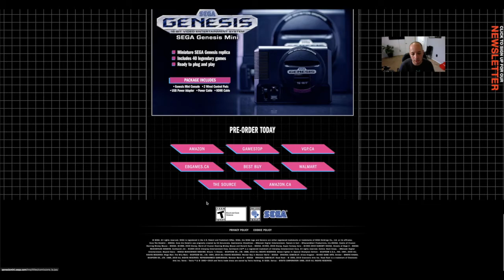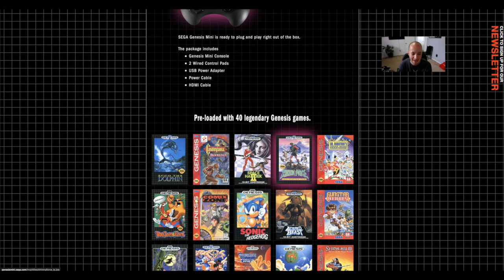SEGA GENESIS MINI! Final & ALL Games Revealed - Plus Two More!! (Let's Talk About It)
First time talking about the Sega Genesis Mini - FINAL list of ALL games revealed! Finally, we get to go over the entire list of games coming to Sega's own Genesis Mini (No AtGames involved) and I'm most definitely ecstatic!!!

Buuuut, if I can be HONEST, there's a few disappointments with this list too.. a few absentees that should have most definitely been included in this classic revival of SEGA's pioneering console of the 90s.